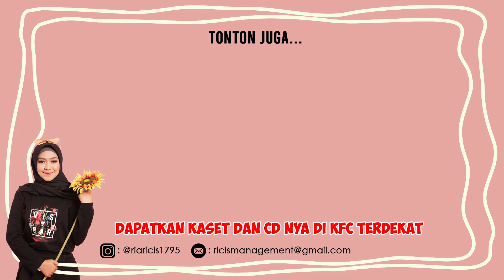COCOKOLOGI - DEKET BERANTEM, JAUH .....